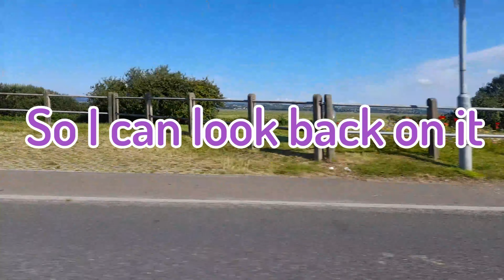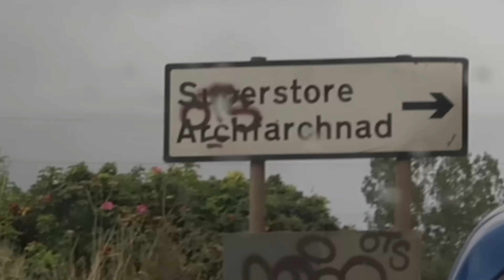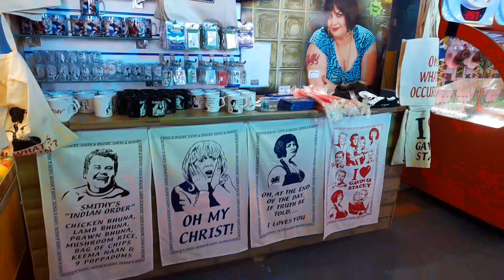Sunflowers & Sunshine! 20th Birthday Vlog! 💛🌻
I celebrated my 20th birthday with my family at rhossili bay's sunflower fields and Barry Island! Yes, the place they filmed Gavin and Stacey! Enjoy!

Clips From:
Clarksons Farm

Edited By Amelia Brown